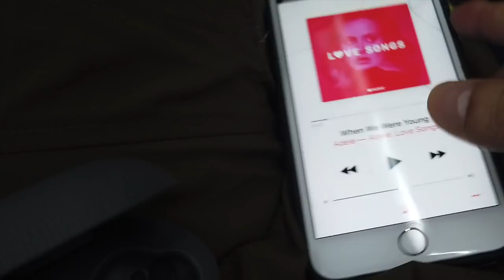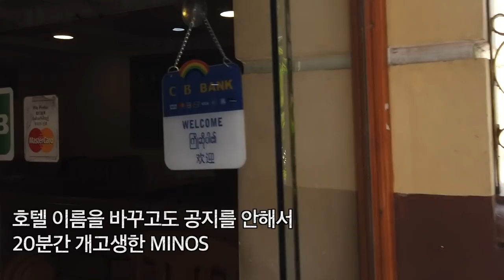걸어서 미얀마속으로, 가난한 나라 미얀마의 화려하고 개방적인 밤문화와 나와 놀고싶어하던 클럽 여직원 [Minos Studio]